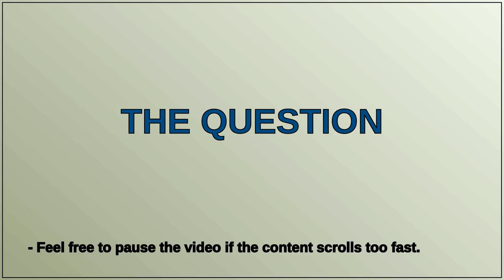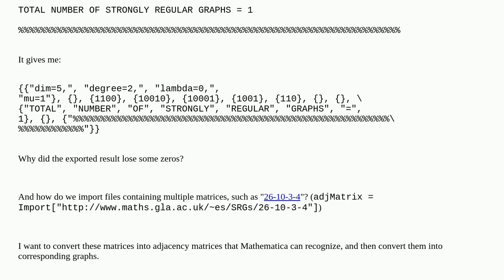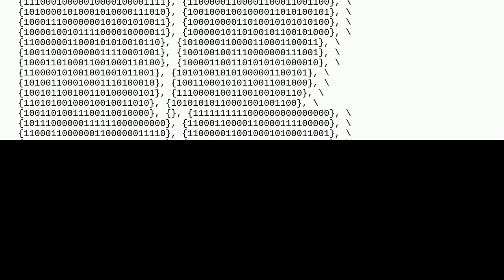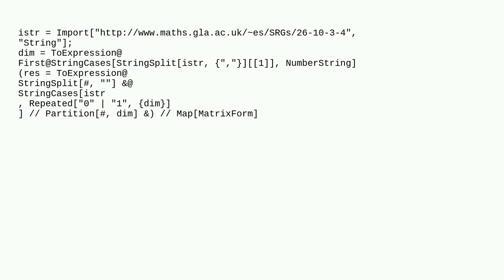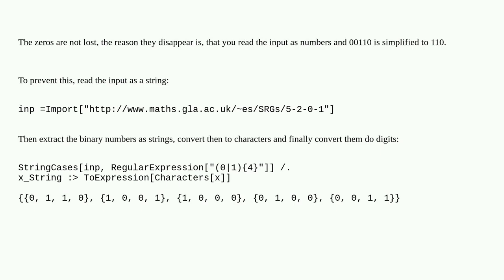How to correctly identify a series of adjacency matrices in a text?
A special thanks goes out to the community

  graphs-and-networks string-manipulation import matrix list-manipulation